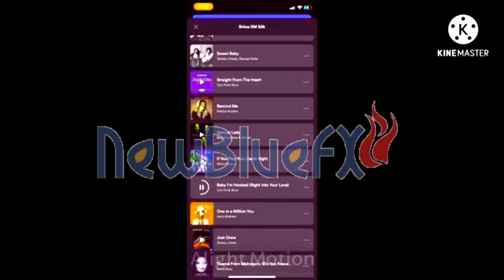Preview 2BIHRIYL Effects Round 2 vs EO {2/15}